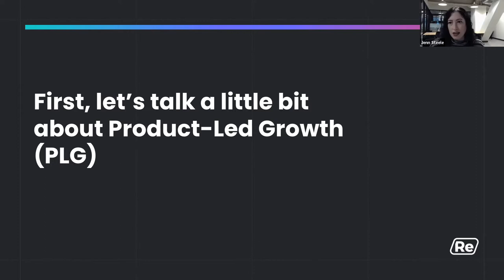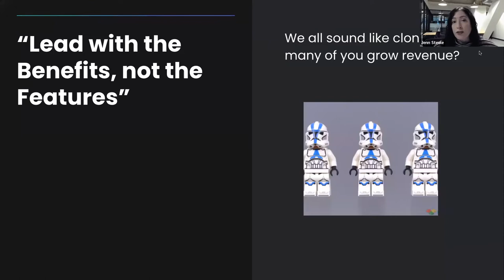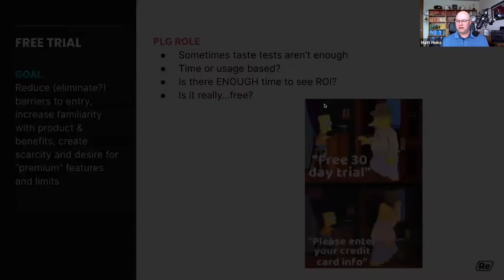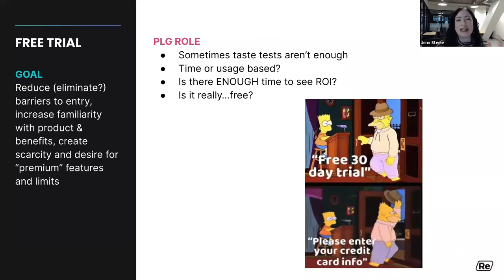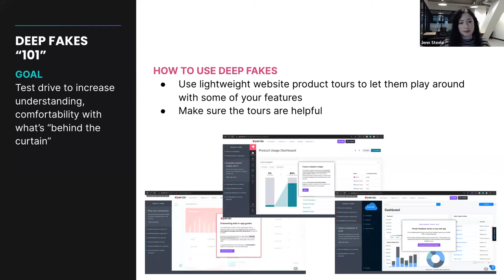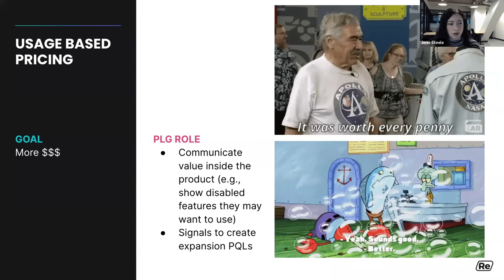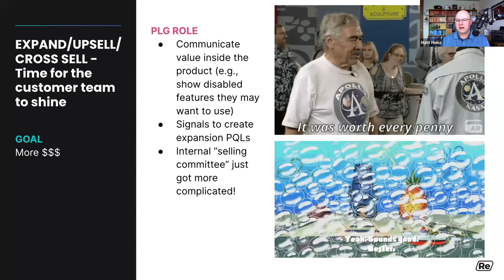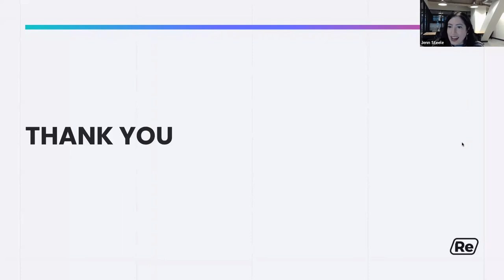Six Primary PLG Motions: What's Right For Your Business?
This webinar featured Matt Heinz, President at Heinz Marketing Inc, and our VP of Marketing, Jenn Steele.

Together they covered:

✔️ When and where each approach makes the most sense.
✔️ Pitfalls and cautionary tales as you choose and begin implementation.
✔️ How and where you can combine PLG motions successfully

Thanks to our partner Pavilion for hosting this event!

𝐀𝐁𝐎𝐔𝐓 𝐑𝐄𝐏𝐑𝐈𝐒𝐄
Reprise is the enterprise-ready demo/product experience platform for teams that need to tell product stories through demos and product tours to drive product-led growth and close deals faster. With Reprise, business teams capture the front end of their products and get full control to customize the product experience, add interactive guides, share or embed the experience, and analyze usage.